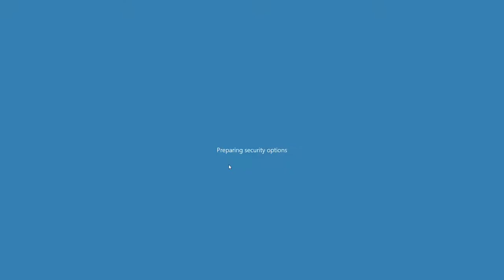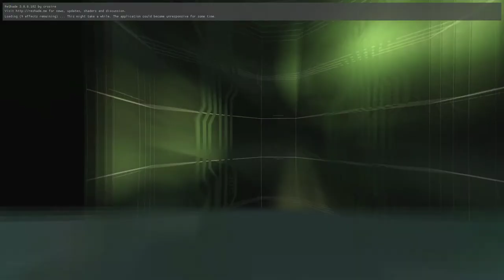SCDA Online - PC (Mouse, fast turn) vs Xbox (Controller, aim bot) 9b Terminus Merc